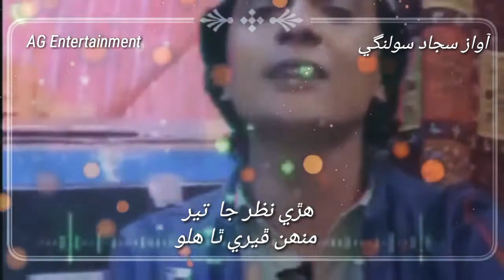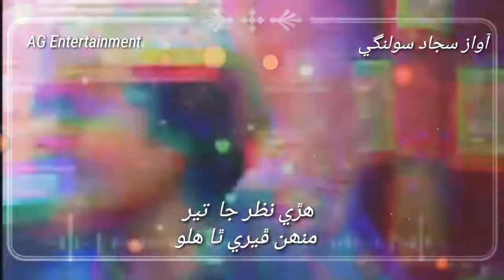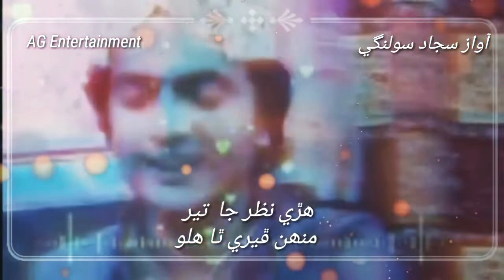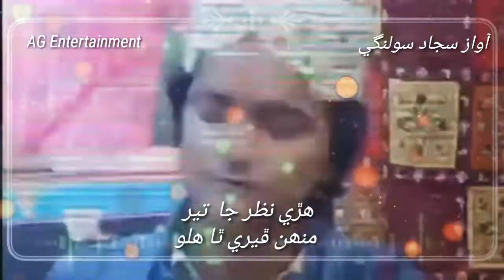Hani nazar ja teer munhn fere tha halo sindhi song by Sajjad Solangi